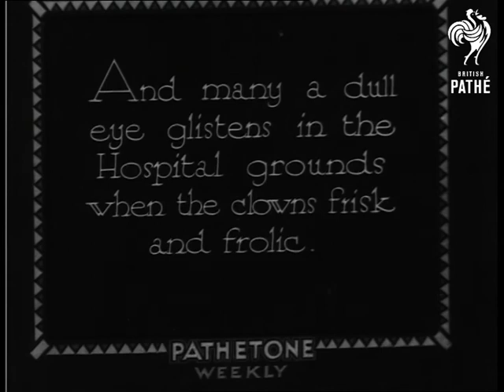Dr Circus Comes To Town (1931)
(Main Pathetone titles.)

Full titles read: "Dr. Circus comes to town.  And many a dull eye glistens in the Hospital grounds when the clowns frisk and frolic."

Location of events unknown - could be United States of America.

Various shots show a clown starting up a car in the grounds of a hospital.  Hundreds of patients sit around watching and laughing.  A jet of water shoots out of the car, then a loud explosion makes the clown jump and the audience laugh.  Two clowns in long flat boxing gloves have a slapstick (literally!) fight; they hug each other at the end.

Two of the clowns approach the audience with a box labelled 'Hair Grower'; they get a boy up from the audience and get him to put his head in the box while one of the clowns turns a handle furiously.  They take the box away to show a huge fright wig of frizzy hair on the boy's head - it looks very funny!
 FILM ID:1040.07